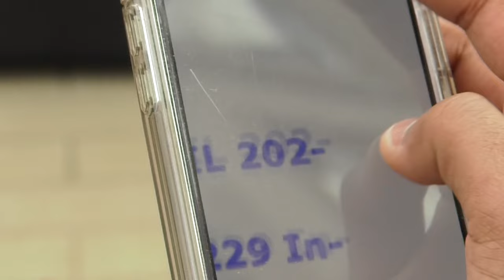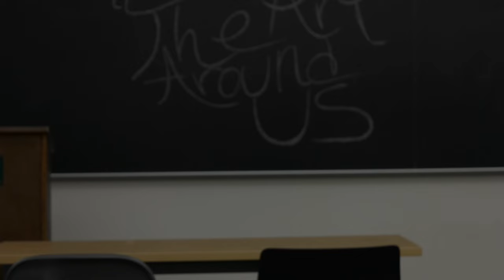The Art Around Us - Short Film by Remi Brandli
I'm back! (after 2 years haha). And I couldn't be more thrilled and proud than to present my first short film produced at the University of San Francisco. A huge thank you to my co-director, Chloe Chau, and my lead actor (and partner in crime), Sanjeev Varma. Additional thanks to Symone Booker for guest starring, and to my professor Wan-Jun Lu for leading me through this course.
It's been a long time coming and this project represents so much of where I've been the past few years in my college experience thus far. Here's to many many more, endless gratitude for opportunities like these that I get to showcase something so near and dear to my heart :,)